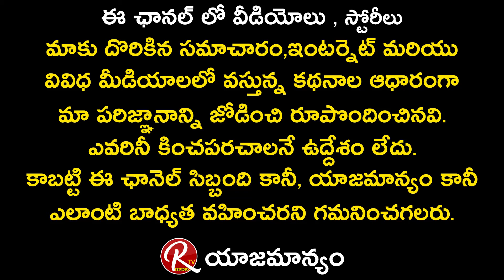Mounasri Mallik Exclusive Interview | lyrics writer Interview | Chethilona Cheyyesi | RTV Telugu